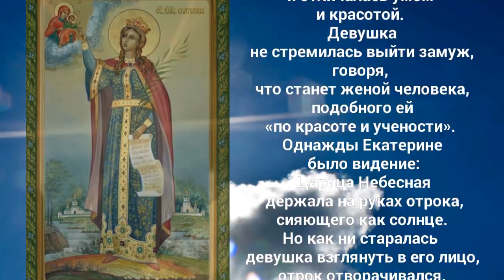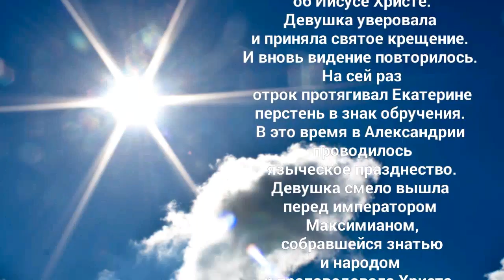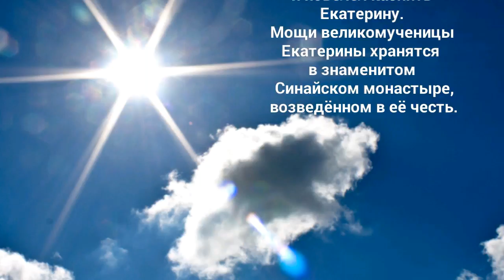Великомученица Екатерина - 7 декабря - православный календарь.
Святая Екатерина жила в Александрии во второй половине третьего столетия. Она происходила из знатного рода и отличалась умом и красотой. Девушка не стремилась выйти замуж, говоря, что станет женой человека, подобного ей «по красоте и учености». Однажды Екатерине было видение: Царица Небесная держала на руках отрока, сияющего как солнце. Но как ни старалась девушка взглянуть в его лицо, отрок отворачивался. На следующий день Екатерина обратилась к благочестивому старцу-отшельнику с просьбой объяснить увиденное. Тот рассказал ей об Иисусе Христе. Девушка уверовала и приняла святое крещение. И вновь видение повторилось. На сей раз отрок протягивал Екатерине перстень в знак обручения. В это время в Александрии проводилось языческое празднество. Девушка смело вышла перед императором Максимианом, собравшейся знатью и народом и проповедовала Христа. Император приказал заключить христианку в тюрьму. Он повелел ученым жрецам убедить ее в истинности язычества. Но девушка логически и убедительно опровергла все их доводы. Максимиан разгневался и повелел казнить Екатерину. Мощи великомученицы Екатерины хранятся в знаменитом Синайском монастыре, возведенном в ее честь.